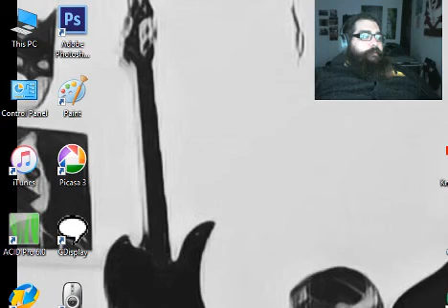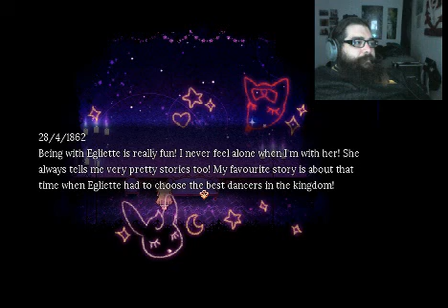Camryn and Master Pain Play Pocket Mirror 9